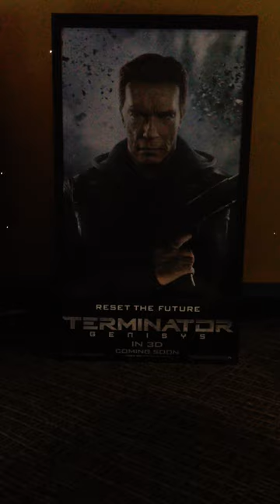Terminator Genisys Digital Display Ad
At our local cinema, pretty cool